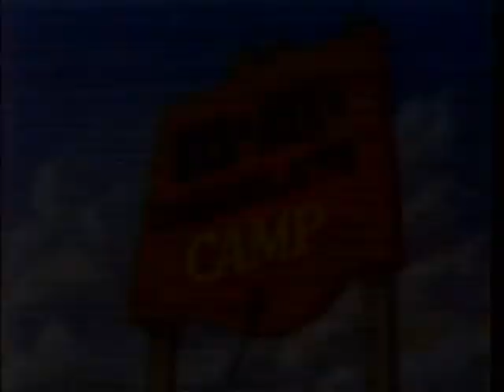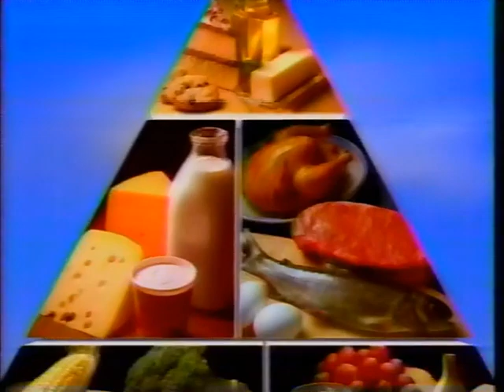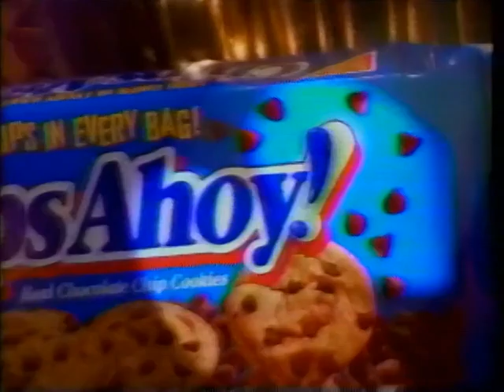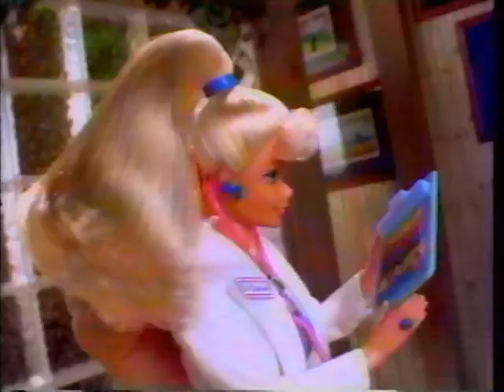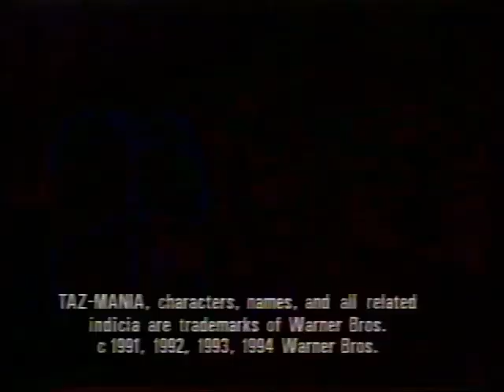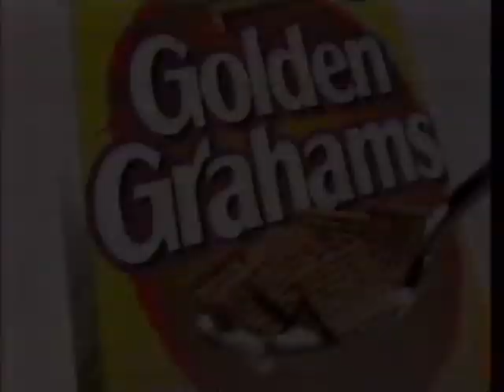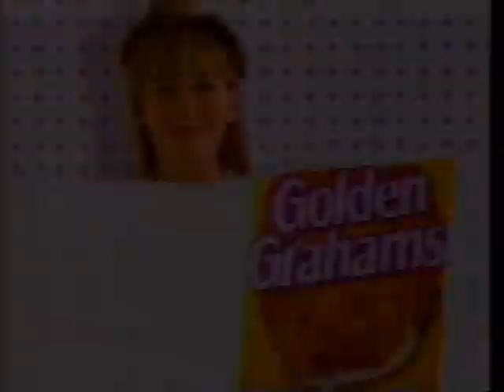WKBD Commercials - September 1994 - Fox Kids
Ad breaks during episodes of the Magic School Bus and Mighty Morphin' Power Rangers from Fox Kids, recorded from WKBD 50 out of Detroit.
This is likely from early September 1994? Somewhere around there.